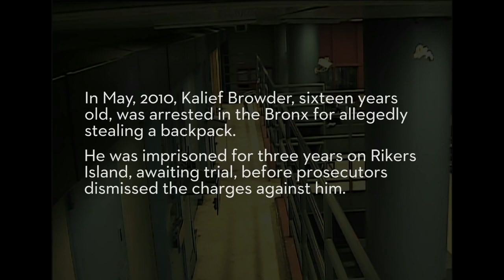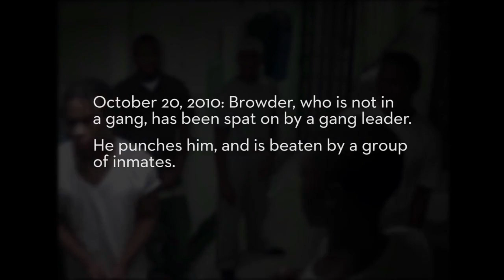New Ledes | Panel 4: Making News--When Journalists Drive Change in Criminal Justice Policy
How does journalism drive sweeping change in criminal justice policy?  This panel explored how journalism can catalyze fundamental shifts in criminal justice policy and the limits to even the most high-impact journalism in bringing about change.

Panelists

Ken Armstrong (The Marshall Project)
Charles Hoffman (Office of the Appellate Defender for the State of Illinois)
Jennifer Gonnerman (The New Yorker)
Scott Levy (Bronx Defenders)